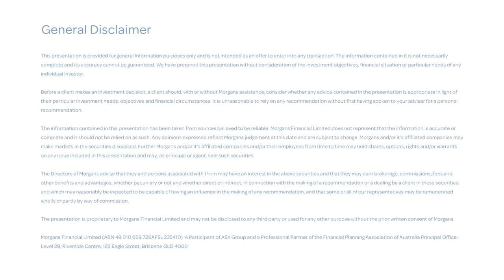Dalrymple Bay Infrastructure (ASX:DBI): Anthony Timbrell, CEO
Anthony provided an update following the regulator’s decision to allow DBI to negotiate directly with its customers.